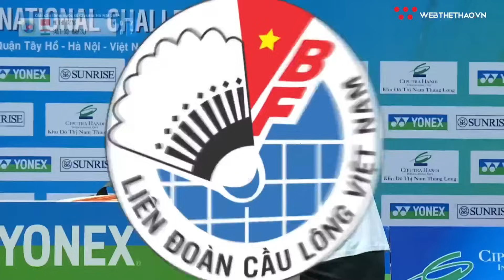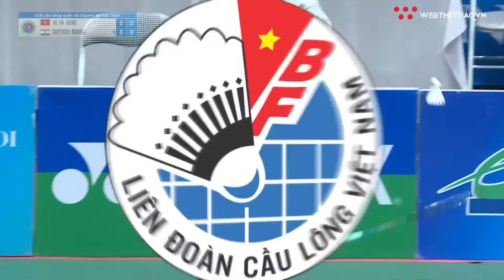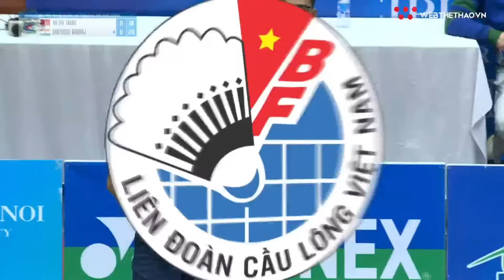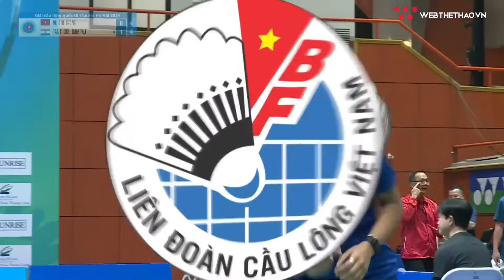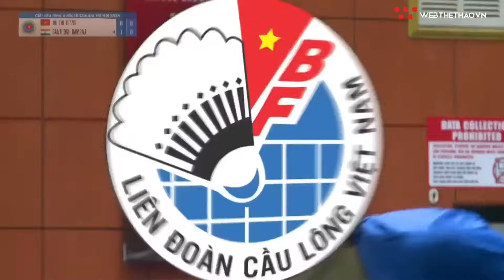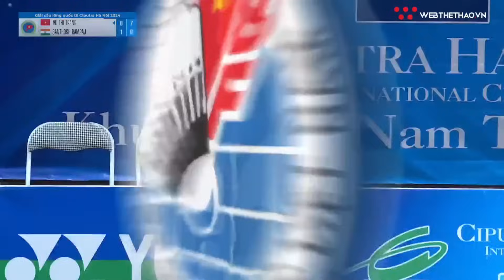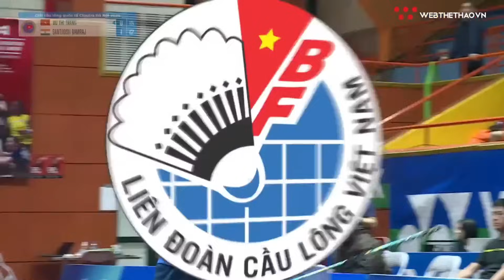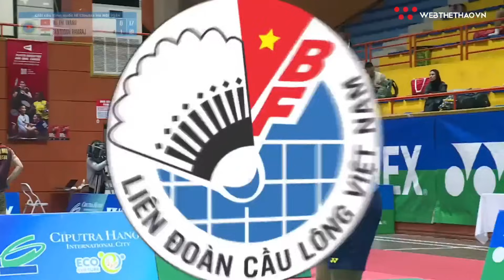[FULL] Vũ Thị Trang vs Santhosh Ramraj |CIPUTRA HÀ NỘI-YONEX SUNRISE VN INTERNATIONAL CHALLENGE 2024